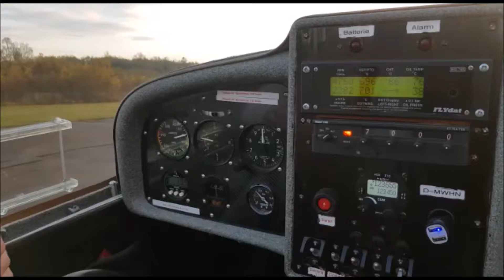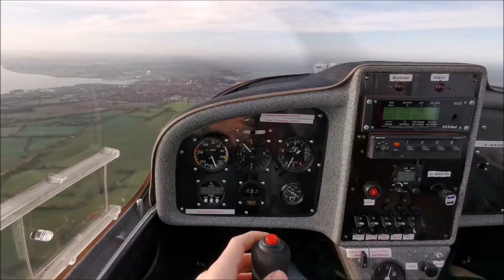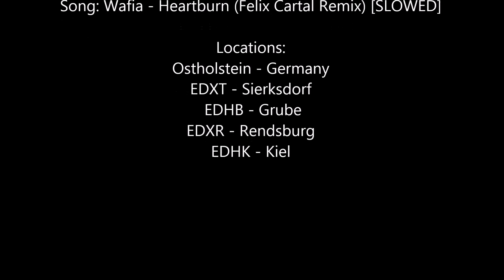Above The Clouds - A TL96 over northern Germany